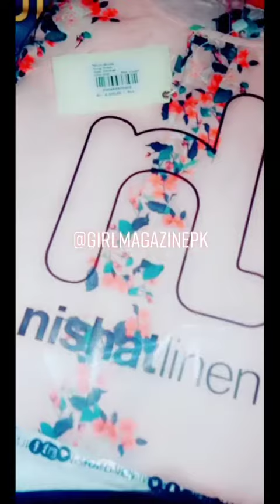Nishat Linen Jalabiya Review | Nishat Linen Spring Summer 2020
Love love love this jalabiya dress .This dress is amazing! Super soft and comfy, plus flattering! Not see-through. I bought small size , . The dress is long, but I’m 5’4” so  Comes to my ankles . The material is stretchy and cool to the touch, also super soft! I am extremely happy I bought it! You will not be disappointed with this jalabiya from @nishatlinen